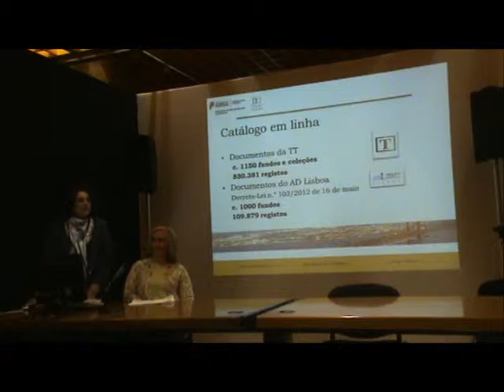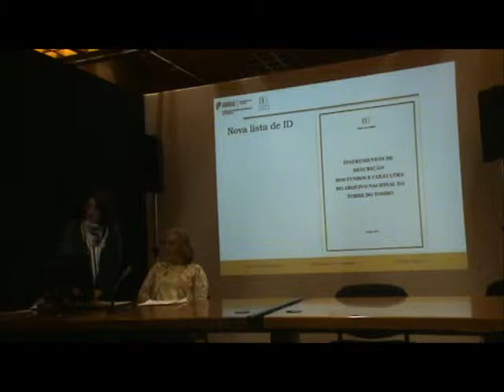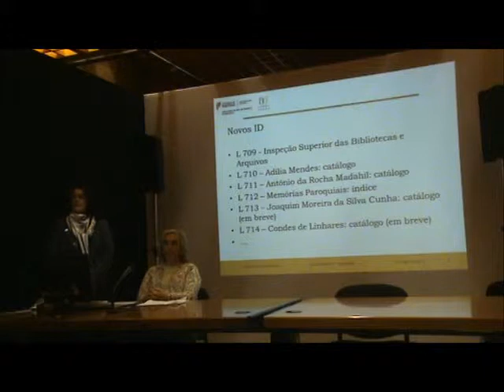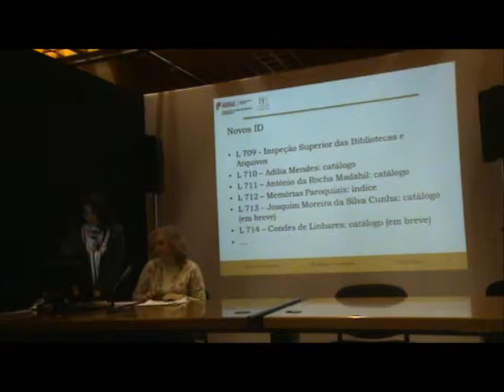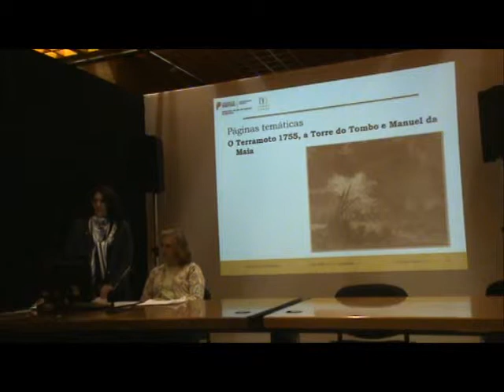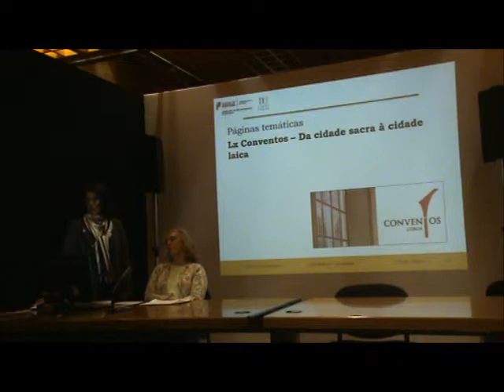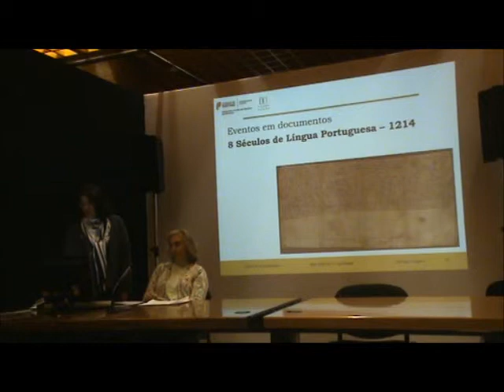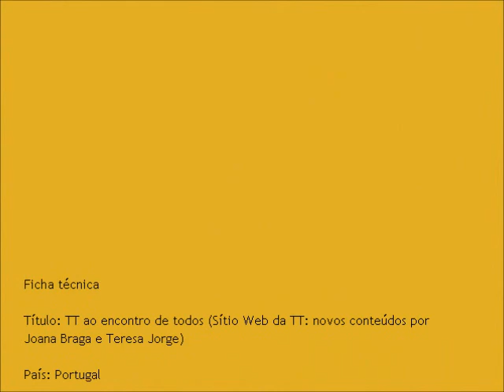TT2014_05 - Joana Braga e Teresa Jorge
05 - Sítio Web da TT: novos conteúdos por Joana Braga e Teresa Jorge